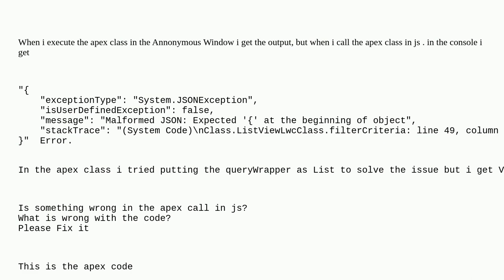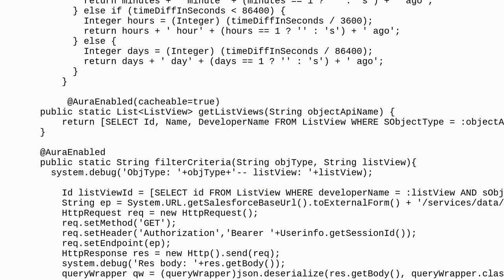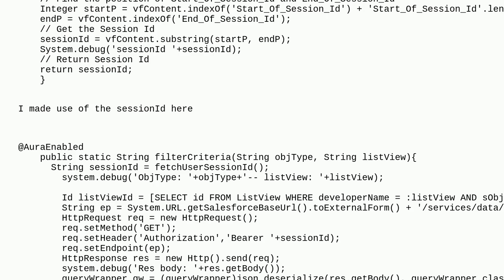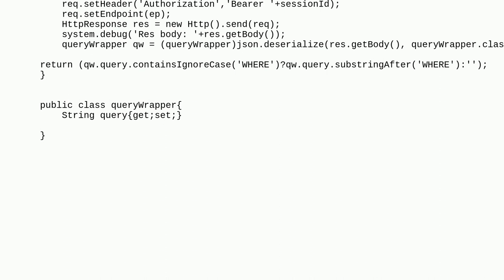Salesforce: "Malformed JSON: Expected '' at the beginning of object"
"Malformed JSON: Expected '' at the beginning of object"

A special thanks goes out to the awesome community

  js apex json